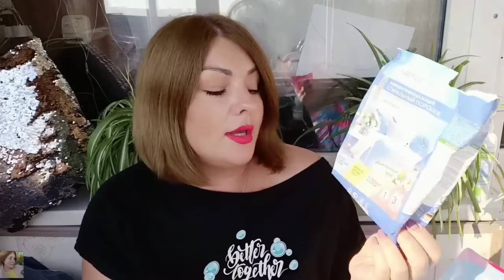❤️ FABERLIC БЕЗ ПРИКРАС! МНОГО ПУСТЫХ БАНОЧЕК! ЧЕСТНЫЕ ОТЗЫВЫ 💯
ВСЕМ ПРИВЕТ!!!
В этом видео много пустых баночек FABERLIC. Расскажу почему понравились или не понравились те или иные средства фаберлик. Дом фаберлик, питание Nechaev, декоративная и уходовая косметика. Честные отзывы-фаберлик без прикрас!